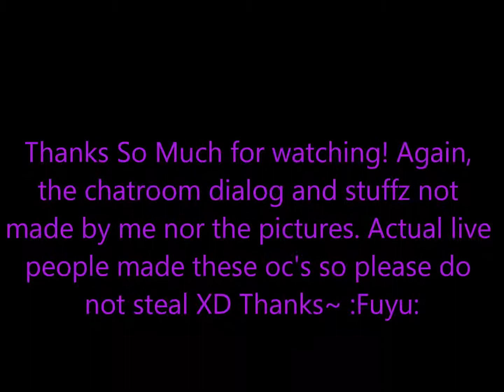:Fruits Basket Chat-room: Part One!!!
Okay so this is the follow up video to the Character listing which again people, third reminder, no stealing our characters please. I do not own the pictures or the music though again, I edited it. XD Itsumo Soba Ni: OHSHC Soundtrack.